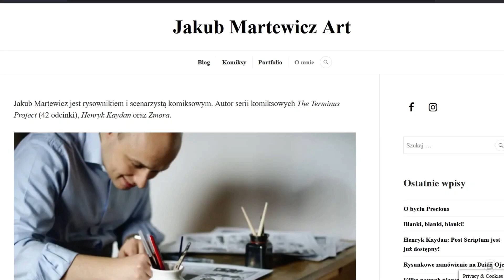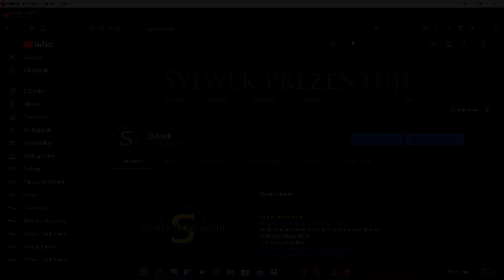Rozmowa o komiksach z polskimi twórcami (Hubert Ronek i Jakub Martewicz)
Zaprosiłem Huberta Ronka i Jakuba Martewicza na szczerą rozmowę o polskich komiksach.

Zadałem pytania, które mnie nurtowały, a są to między innymi:
1. Jaka jest kondycja polskiego komiksu?
2. Jak się żyje polskim twórcom komiksów?
3. Czy komiks w Polsce jest traktowany na równi z innymi książkami?
4. Czy istnieje stereotyp, że komiksy są dla dzieci?